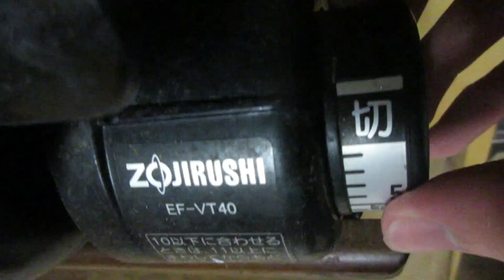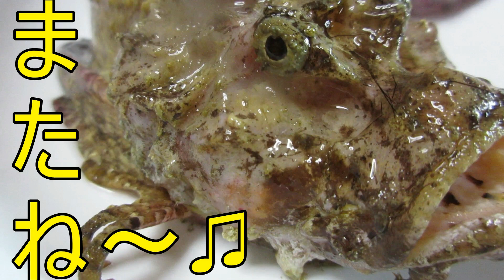猛毒オコゼ捌いて食ってみた！【かねこのきまぐれクック2本目】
好評につき第二弾目！
今回の食材は『おこぜ』

編集者:かねこ
撮影者:かねこ
出演者:かねこ